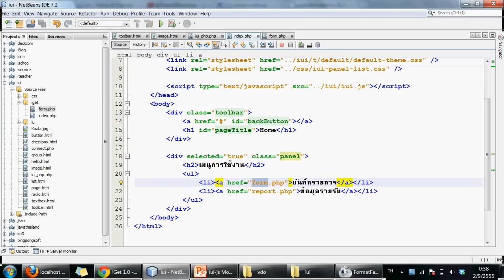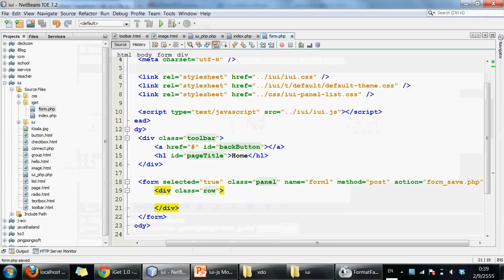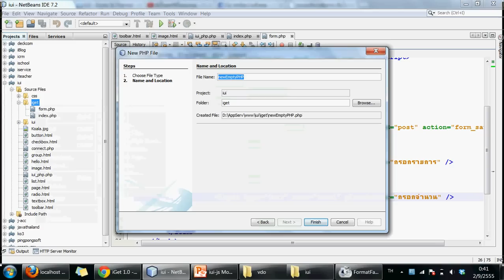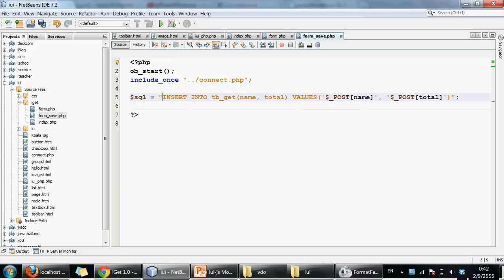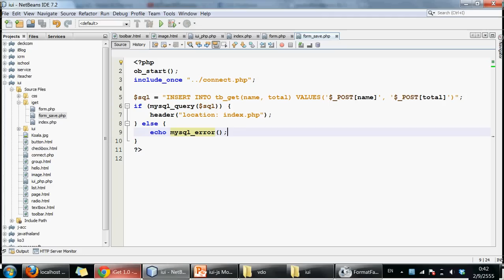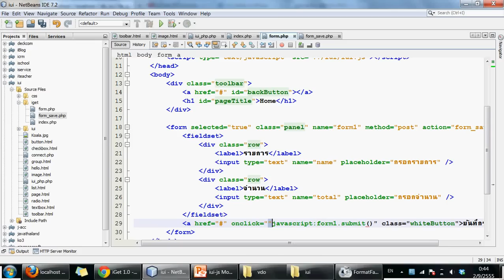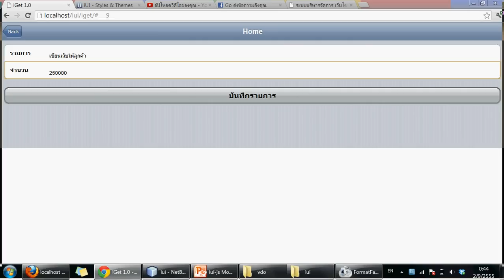สร้างฟอร์มระบบ iGet